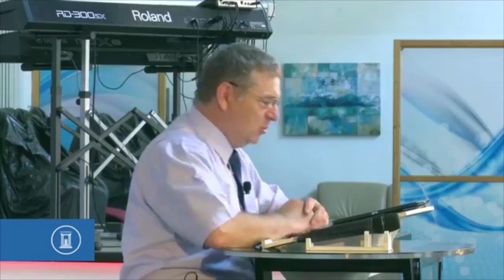" Utazás Egyiptomból Béthelbe " Fodor Sándor prédikáció 27.06.2020